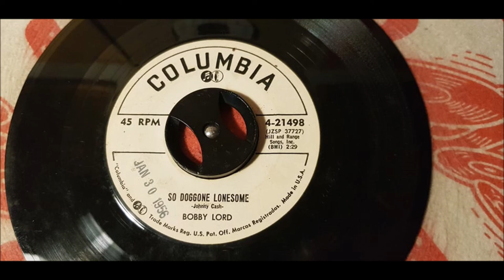Bobby Lord - So Doggone Lonesome - 1956 Rockabilly - 4 21498 Columbia